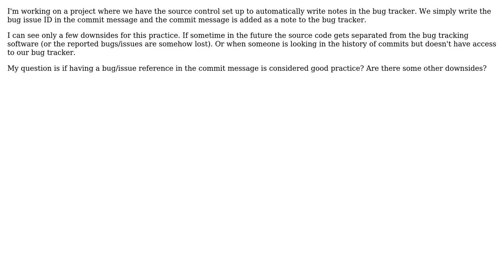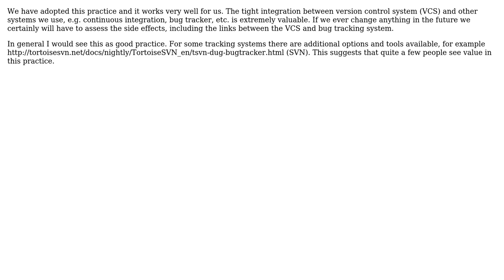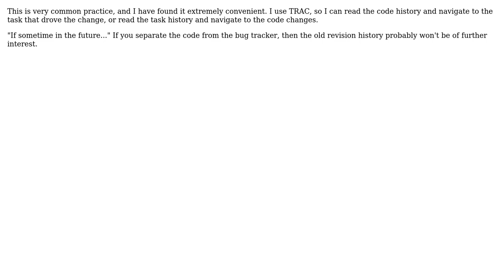Software Engineering: Is reference to bug/issue in commit message considered good practice?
With thanks & praise to God, and with thanks to the many people who have made this project possible! | Content (except music & images) licensed under CC BY-SA | Music | Images & others | With thanks to user Nicolae Albu user Manfred user kevin cline user gnat user Christian Specht user Christian P and the Stack Exchange Network Trademarks are property of their respective owners. You are responsible for your own actions.